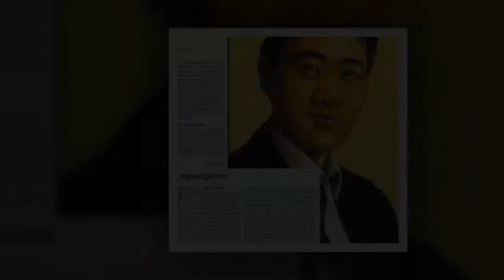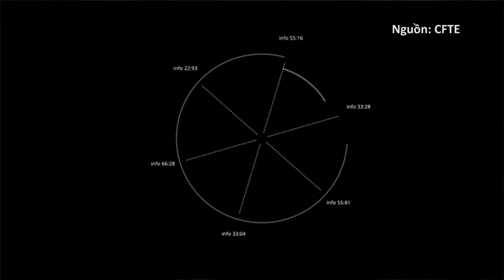Huy Talks with Vietnamese TV on Fintech Disruption and the role of education in Finance 2.0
Do YOU want to learn how to BUILD A BANK?

CFTE co-founder Huy Nguyen Trieu being interviewed by Ms Trang Nguyen for leading Vietnamese TV Channel VTV International (VTV4).

Credit: VTV4 Vietnam Television

For those who want to understand how Artificial Intelligence is transforming financial services i.e. AI in Finance, learn from those who are building the future of finance in the biggest banks, tech companies and fast-growing startups:

The course is developed by CFTE - Centre for Finance, Technology and Entrepreneurship - and Ngee Ann Polytechnic giving you the knowledge on how to get into Fintech.

It is designed around 18 modules of video lectures, reading assignments and assessment quizzes. Learners can interact with other participants through an online forum, and receive weekly emails with additional content. Once enrolled in the course, participants join a global community of finance professionals, technologists and entrepreneurs interested in AI.

The program is accredited in Singapore.

In this video, senior leaders from banks, tech company, startup and regulator, share their views about the impact of Artificial Intelligence and Machine Learning in Finance.

Understand how AI is transforming finance with the first online course led by 20+ experts who teach the applications in different sectors of finance, from banking to asset management and insurance.

(Singapore).

Appearances in the video: David Hardoon (MAS), Ayesha Khanna (ADDO.AI), Sopnendu Mohanty (MAS), Jean-Philippe Desbiolles (IBM), Martin Markiewicz (Silent Eight), Shameek Kundu (Standard Chartered)
Related Materials
How to launch a Fintech Startup? is an article that gives us an overview of the current situation in the Fintech industry. Learn more about what you can expect now and where you can find courses equivalent to Oxford Fintech programme or MIT Fintech Courses.

these skills include current knowledge to catch up on technologies such as Artificial Intelligence (AI) and Machine Learning (ML), programming skills and specific soft skills which will be mentioned in the article